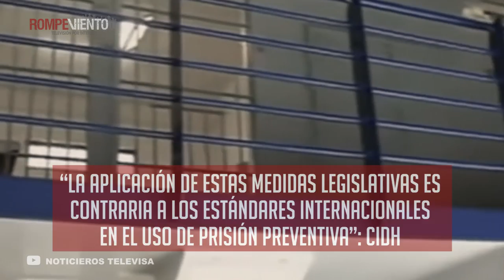Prisión preventiva, ¿reducirá criminalidad?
La lista de delitos que ameritan prisión preventiva podría reducirse de nueve a sólo tres, pero la CIDH exhortó al Estado mexicano a no adoptar legislaciones contrarias a los estándares internacionales en el uso de esta medida cautelar. ¿La restricción de la libertad personal podría incidir en la reducción de criminalidad?